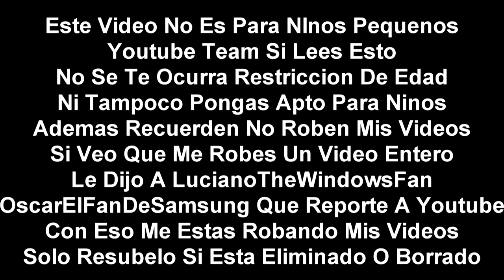[FALSO] Pantalla antipirateria de Nickelodeon (Latinoamerica, 2006-2009)